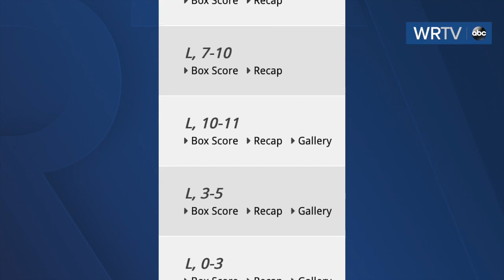UIndy Baseball's trip to the NCAA Division II World Series